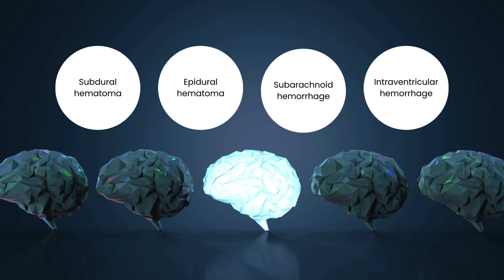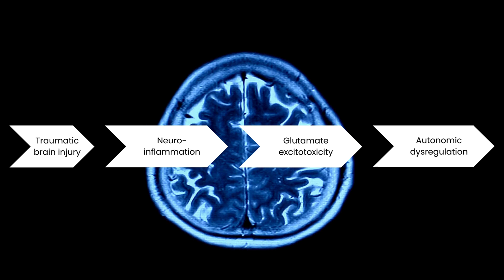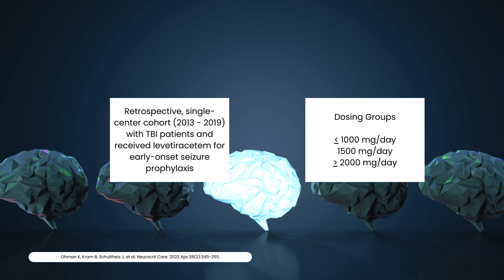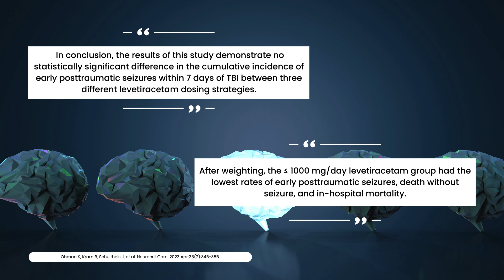Seizure Prophylaxis for Traumatic Brain Injuries? | Neurology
Up to 53% of patients will develop chronic epilepsy even with seizure prophylaxis in the setting of traumatic brain injuries. How do TBIs even cause seizures? When should we give seizure prophylaxis for TBIs? What anticonvulsants are considered for this indication?

Hello there, Pharmers and Friends, Mark with PHARMWYZE. I'm a board certified emergency medicine pharmacist. I make clinical pharmacotherapy content on the social medias. Thanks for joining me on the Code Blue Debrief: A Clinical Pharmacotherapy YouTube & Podcast Series. We discuss emergency medicine and critical care pharmacology and disease state management.

Make sure to stop by my for my SM accounts.

References
Ohman K, Kram B, Schultheis J et al. Neurocrit Care. 2023 Apr;38(2):345-355.
Carney et al. Neurosurgery. 2017 Jan 1;80(1):6-15.
Lucke-Wold et al. Seizure. 2015 Dec;33:13-23.
DJohn J, Ibrahim R, Patel P, et al. Cureus. 2020 Jul; 12(7): e9117.